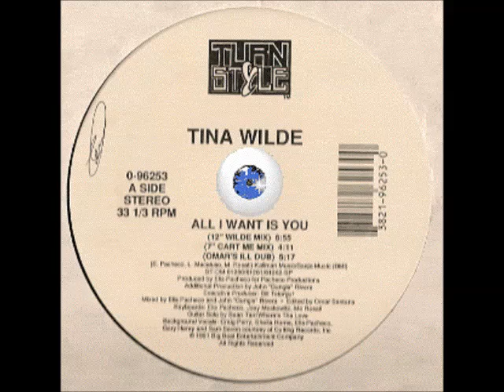Tina Wilde - All I Want Is You 12'' Wilde Mix) - LATIN FREESTYLE 4 LIFE